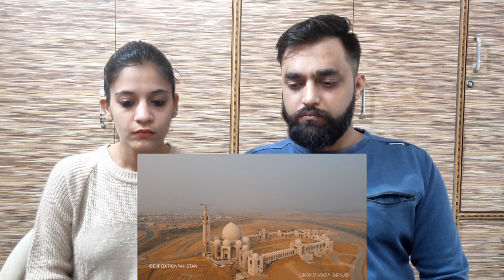Bahria Town Karachi Drone view | New Development November 2020, Pakistan | React By Indian Couple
Topic Covered
Bahria Adventure land, Danzoo, Rafi cricket stadium, Grand Jamia Masjid, Bahria Golf City, Golf Course, Eiffel Tower Bahria.